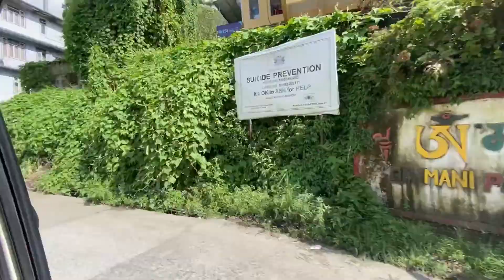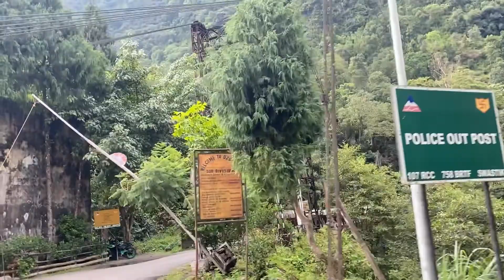WEEKEND GETAWAY🥳||DZONGUU💗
The music in the video do not belong to us.

Musician: @iksonmusic